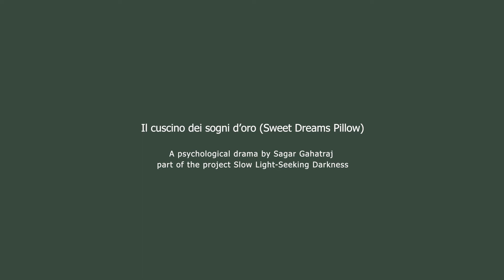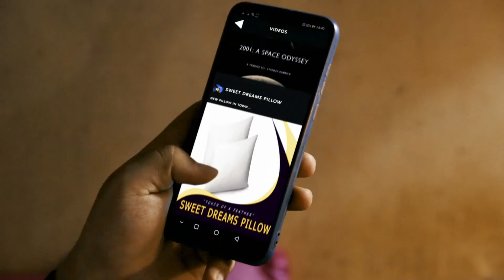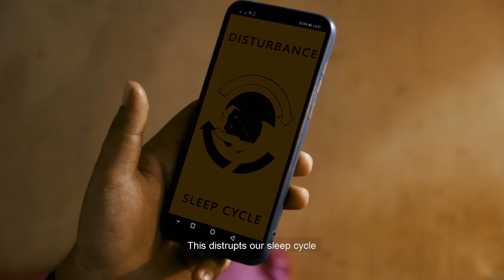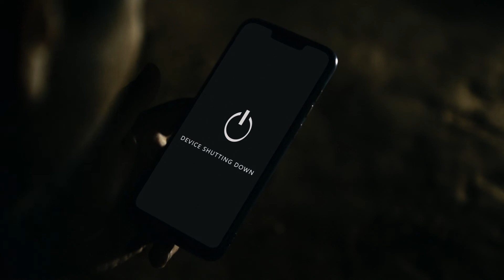Il cuscino dei sogni d’oro (Sweet Dreams Pillow). Sagar Gahatraj. Slow Light-Seeking Darkness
Short film (5'), made in Nepal on commission from Stazione di Topolò and Slow Light-Seeking Darkness project.

Author: Sagar Gahatraj